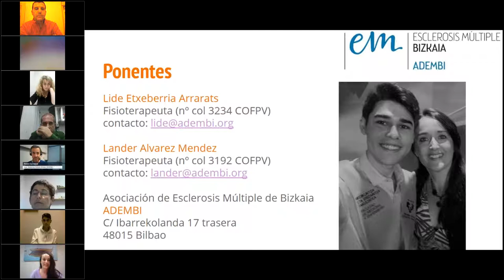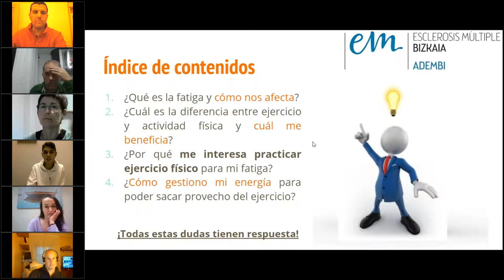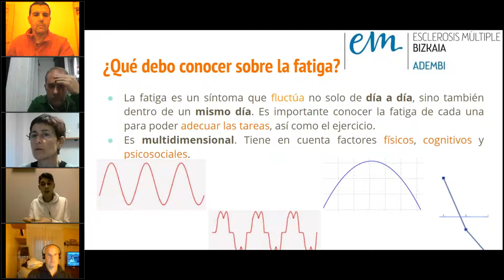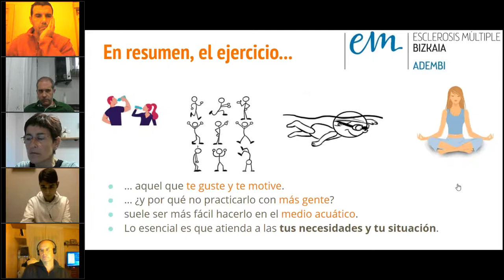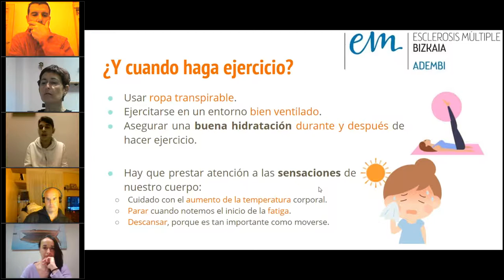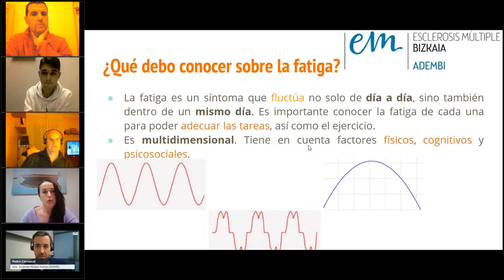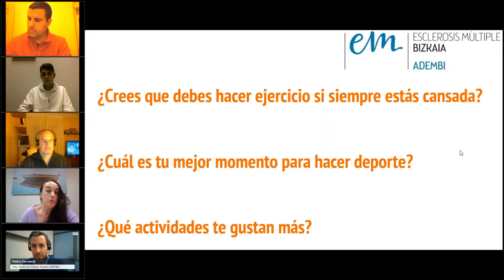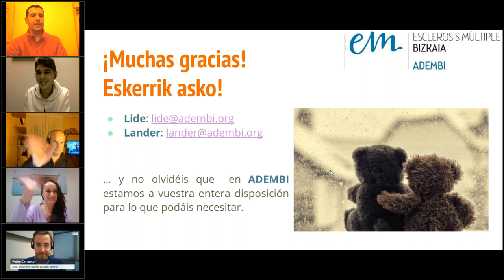Cánsate bien para estar cansado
Seminario online sobre la fatiga impartido por los fisioterapeutas de Adembi Lander Alvarez y Lide Etxebarria